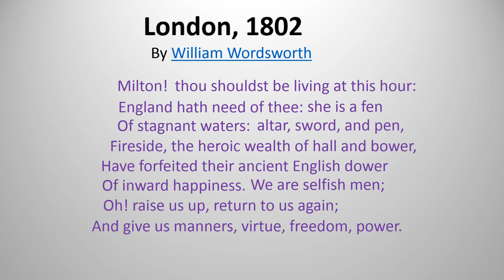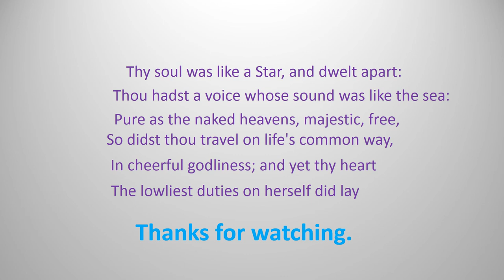London 1802 By William Wordsworth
London 1802
William Wordsworth
# Sayed sir
Let's make them easy